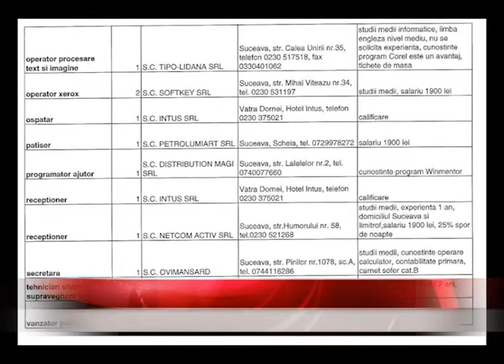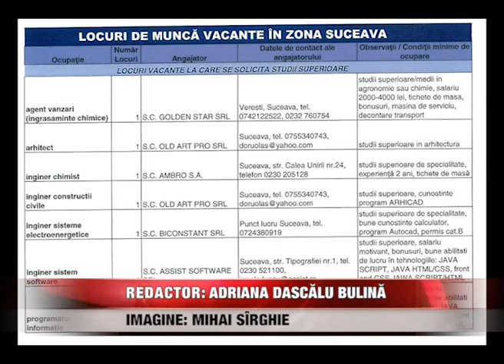100 de locuri de muncã vacante în județ